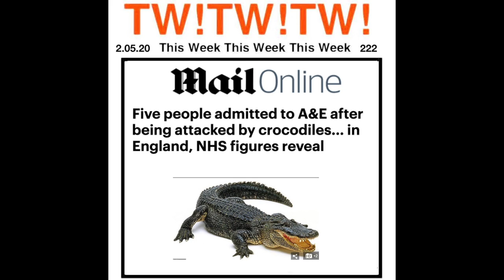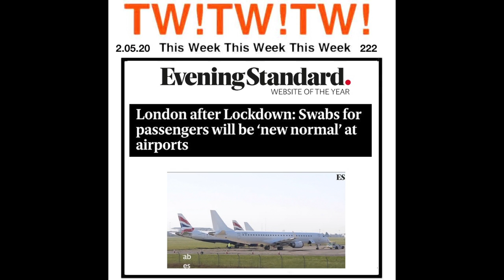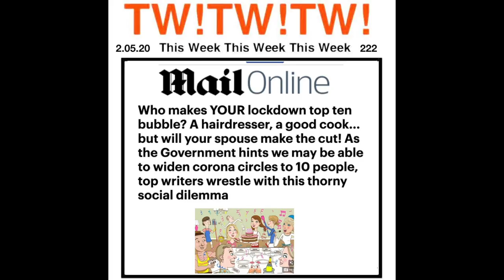222 THE TWO RONNIES sketch comedy latest news Humour Funny Retro humour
TWTWTW 222 THE TWO RONNIES & NOW THE NEWS  pastiche of the comedy style of the Ronnie Corbett & Ronnie Barker doing "and now the news" using this weeks actual news (PC & DB)